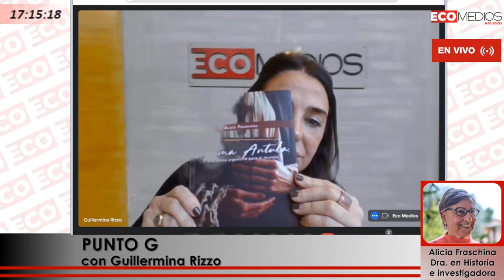Alicia Fraschina, Dra. en Historia, e investigadora Punto G